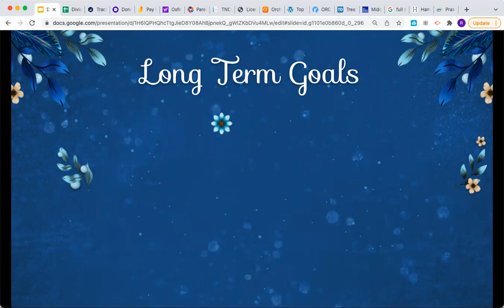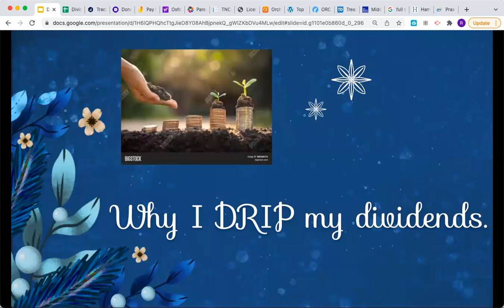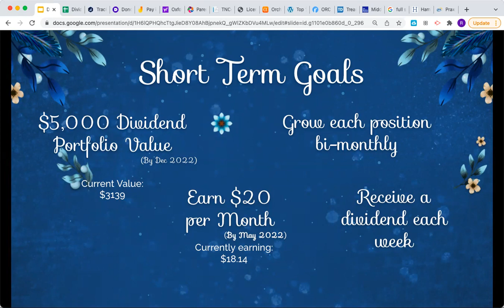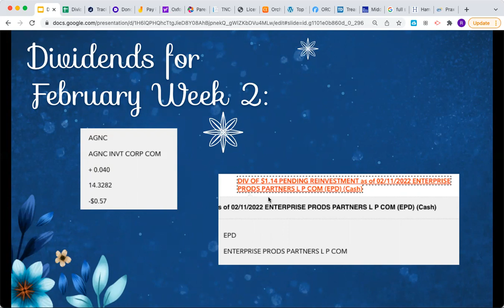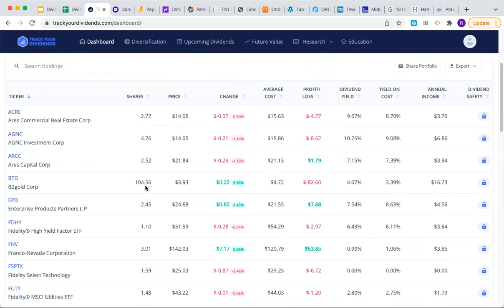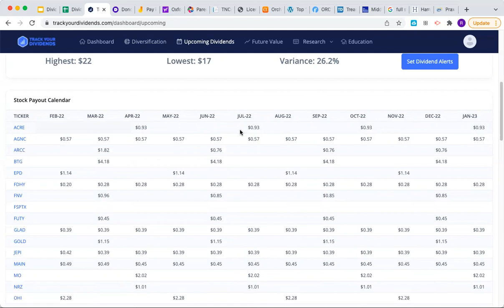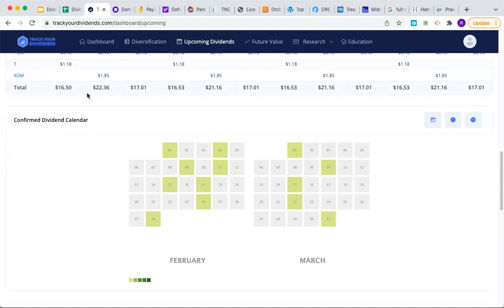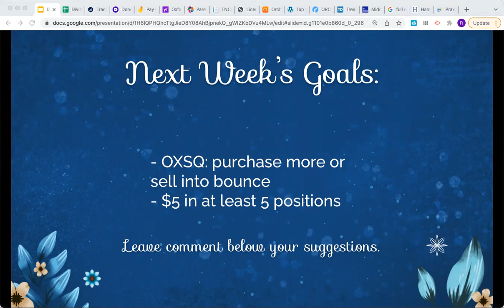Reviewing how much I made from my $3139 dividend portfolio this week. Small gains over time add up!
Thank you for joining me on my journey to earn passive income by investing in dividend bearing stocks & ETF's.

I am on a roll as I have now received dividends every week since the first week of November.  YEAH!!!

2021's 4th quarter will definitely set the bar for future quarters to beat $32.89.  My goal to earn passive income is starting to come true.  Now to keep growing each of my passive income streams.

The future is looking bright for dividend investing and I am loving it!!!

Today's review includes:
-Review Long & Short term goals
-Expected dividend payments
-February's week 2 review
-What I purchased last week: or didn't
-Review google spreadsheet
-February's purchase goals

Short Term Goals:
-$5,000 dividend portfolio value
-Earn $20 a month in dividends
-Own 150 shares of OXSQ
-Receive at least 1 dividend check every week

Long Term Goals:
-$100,000 dividends portfolio value
-Earn $80,000 a year in dividends
-Each position DRIP's at least 1 additional share
-Have a house daddy
-Not have to go to work

I am not a financial expert/consultant.  These are my personal beliefs and strategies.  If you plan on investing in any of the ETF's and/or stocks mentioned in this video do your due diligence and research each one.   Some of the market prices/percent yield have changed since making this video.

UPSIDE Gas app
Looking for a way to save on gas & earn money every time you fill up the tank.